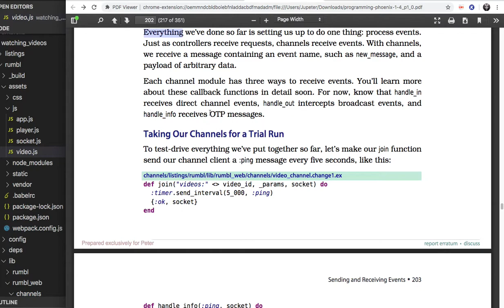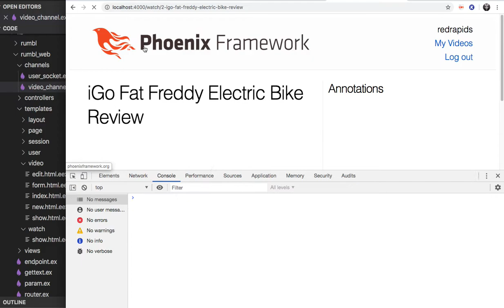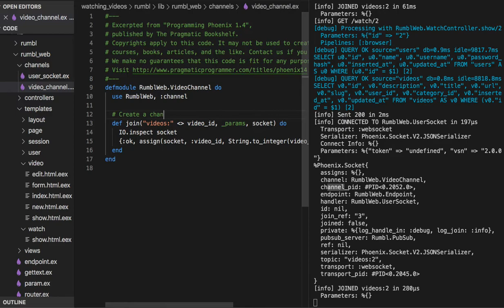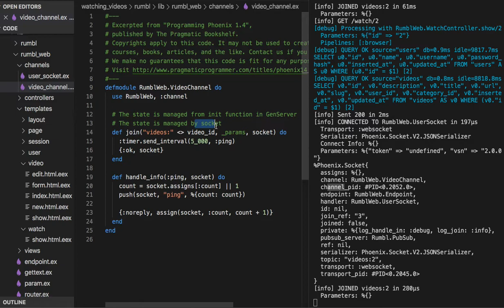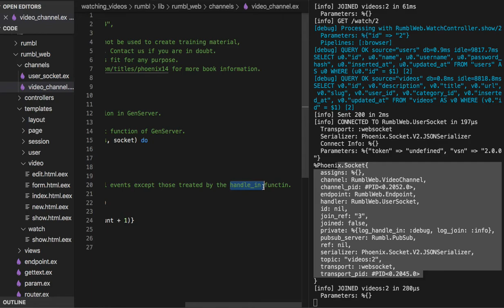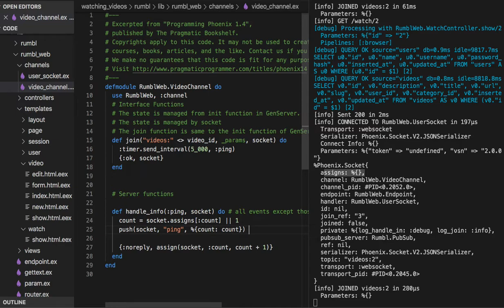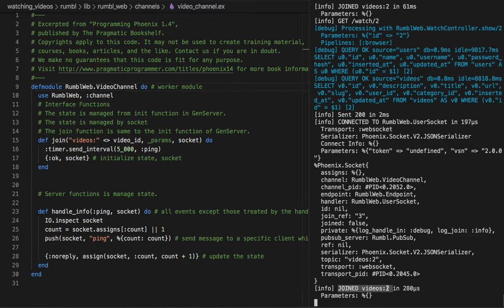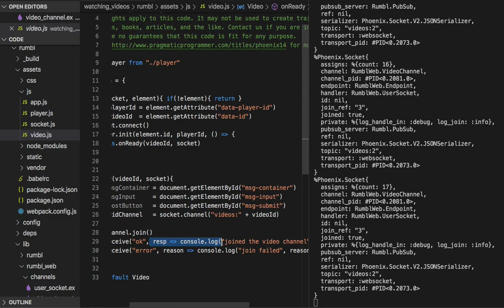[피닉스] 388 - Channel은 또 하나의 GenServer